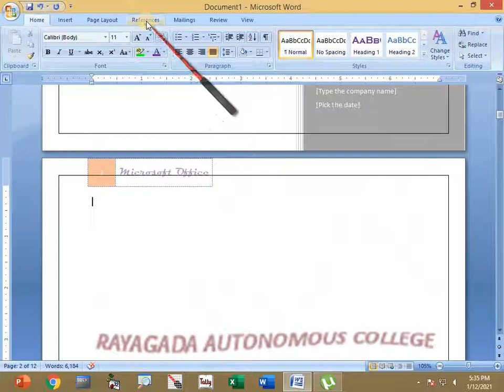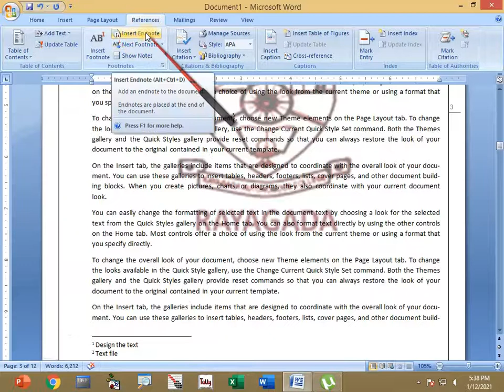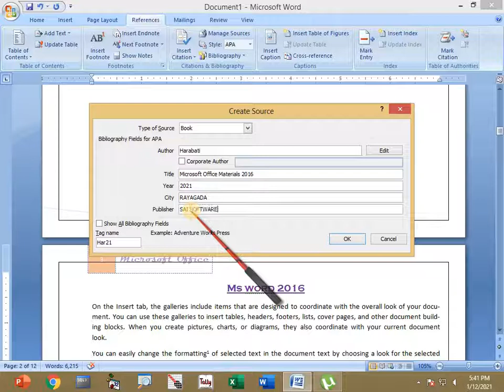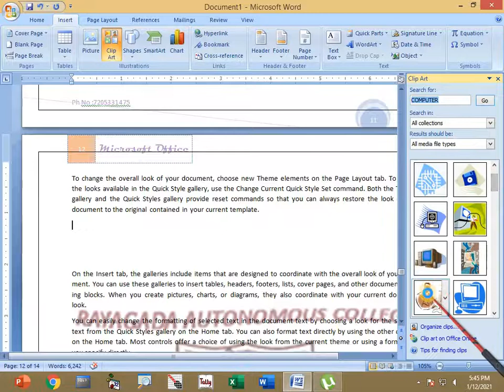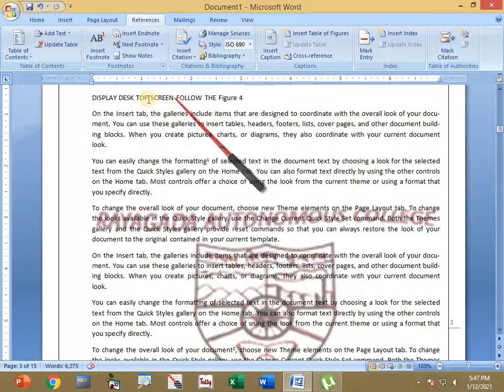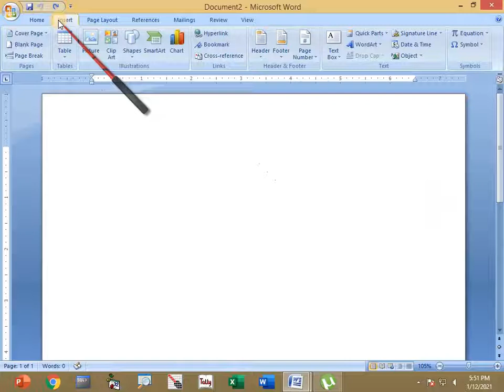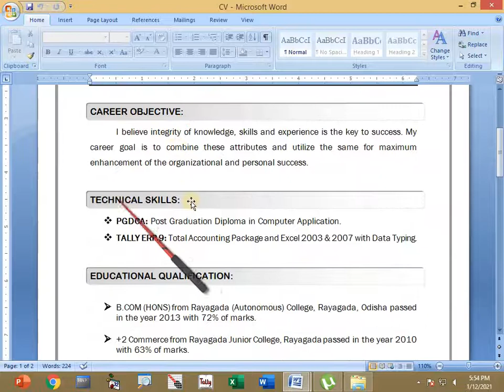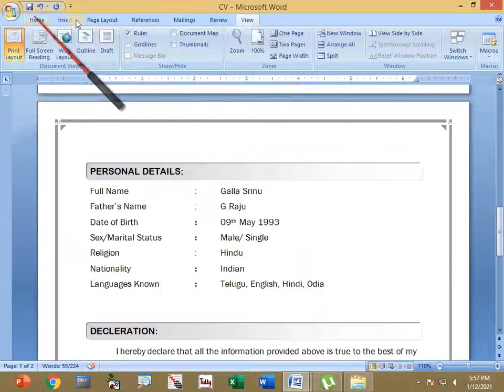Reference Full Menu 2016 Hindi Version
Hai Students, Here You can Learn References Menu in Hindi Language